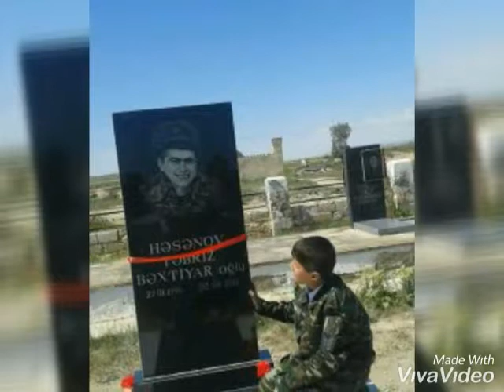Şehid Təbriz Hesenov